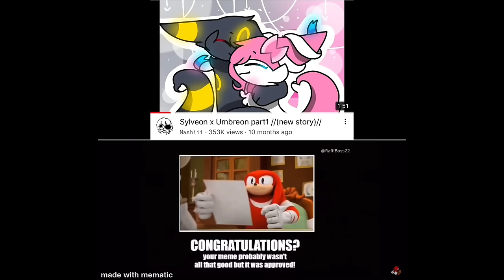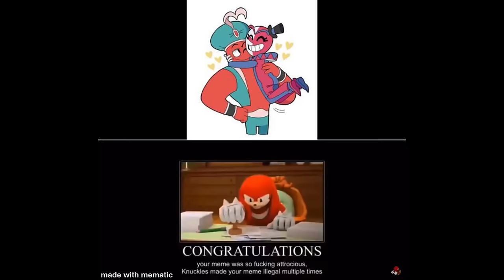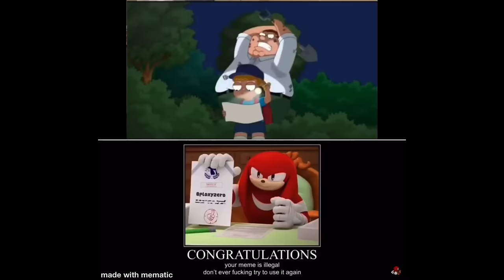Knuckles approves/ disapproves ships (Headphone Warning)